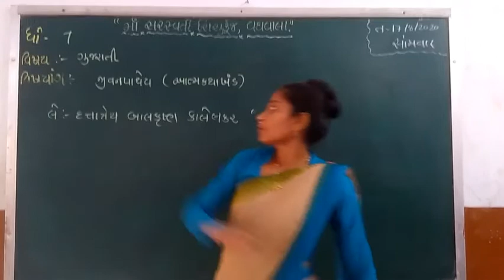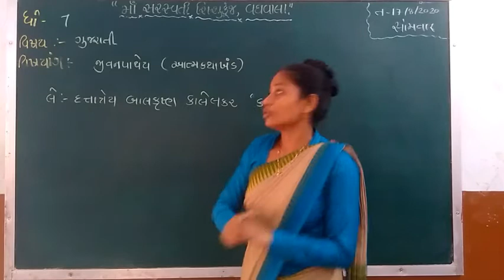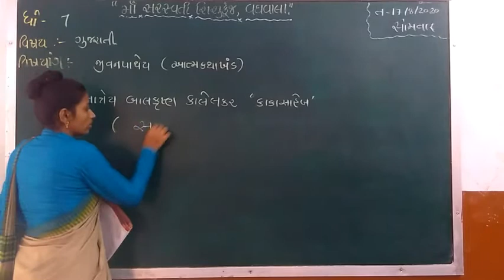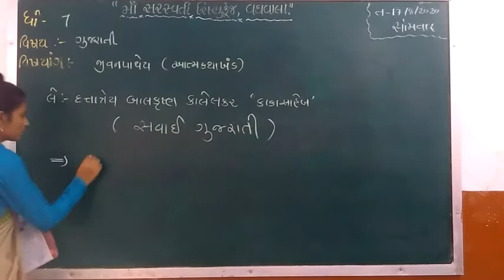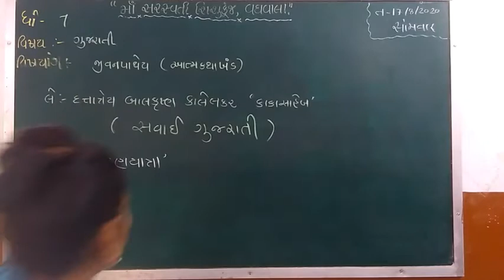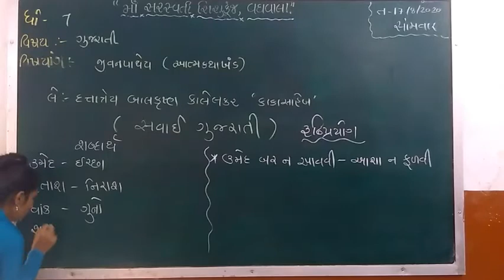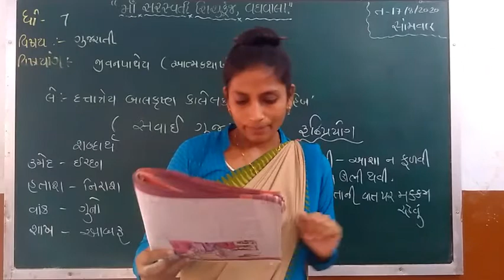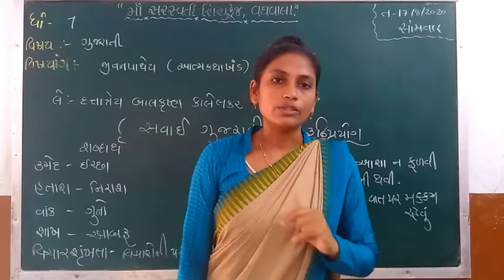Std 7 Gujarati